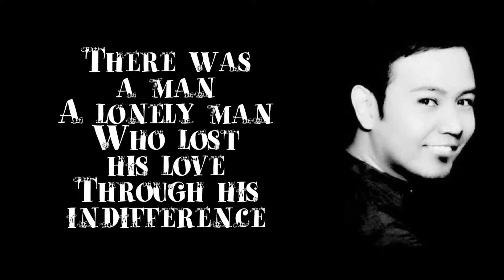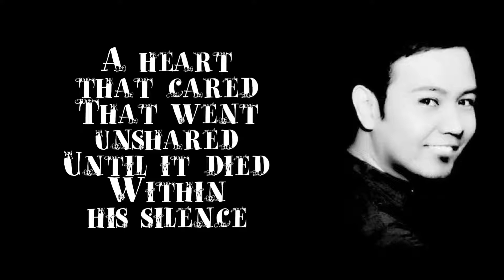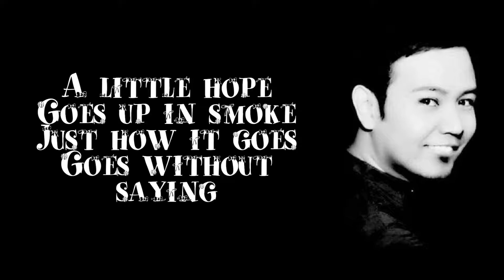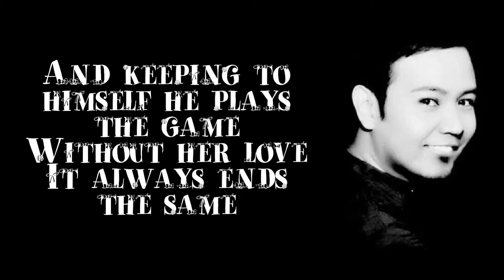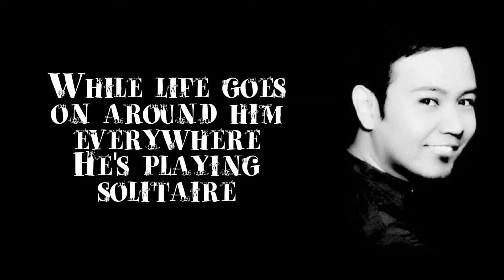Solitaire - Carpenters (KQL Cover) Lyrics